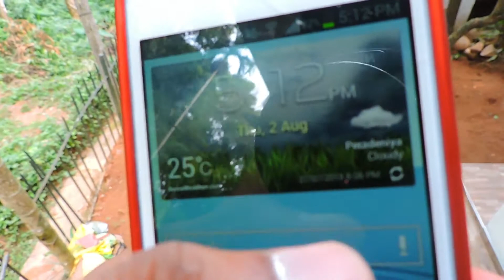samsung s 2 drop test